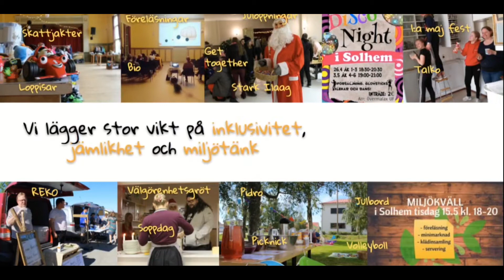"Malax julkalendri 2020" - Lucka#06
"Malax julkalendri 2020" är ett samarbete mellan föreningar och organisationer i Malax.